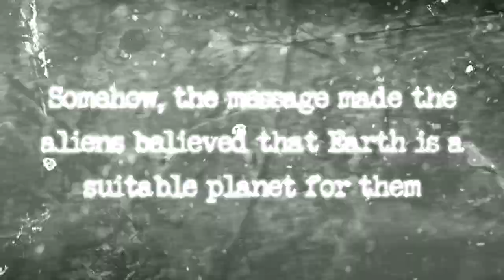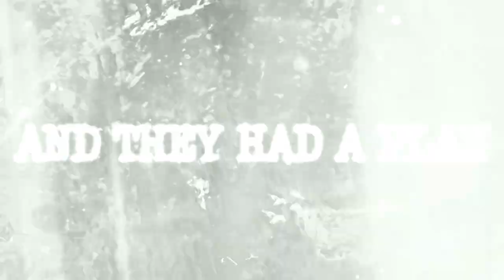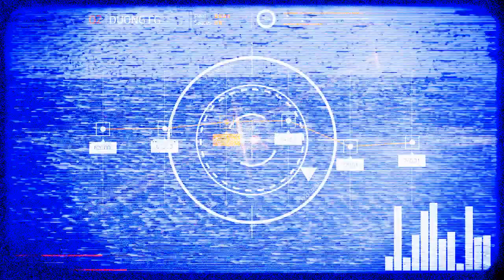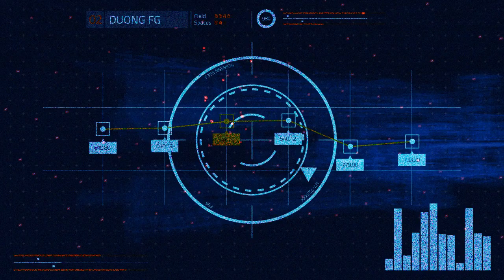Skyfall: First Appearance - Minecraft Short Animated Film/Movie [3K SPECIAL]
An Original "Skyfall: First Appearance" Minecraft Animation by GVMluccaMovies ! A movie which was made to celebrate our new milestone: 3000 subscribers !!!

Attention: This is not the full version of the movie "Skyfall". This is just a small part of the movie and it's called "Skyfall: First Appearance". The full movie will be released later.

And yes !! Thanks for supporting our channel and I hope you will keep on enjoying my channel !!!